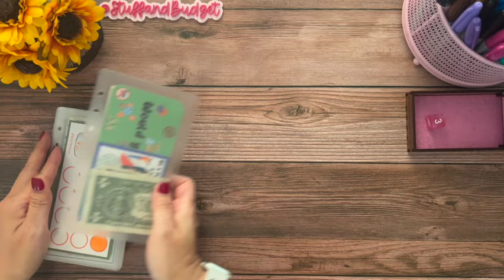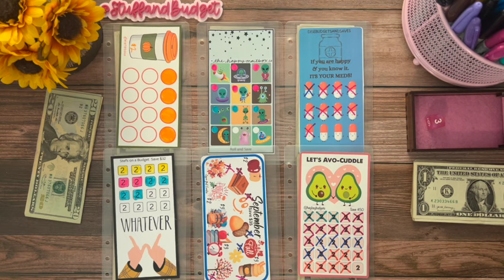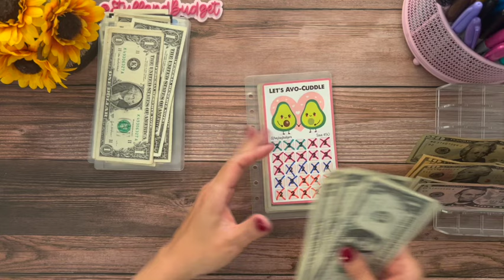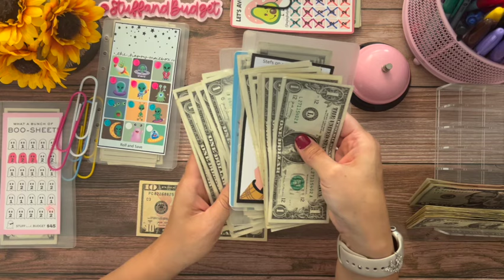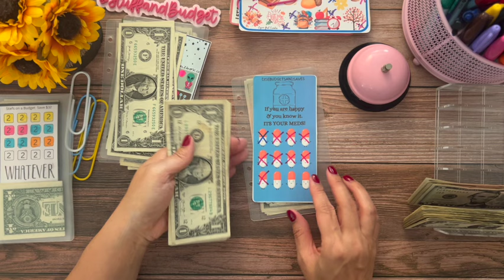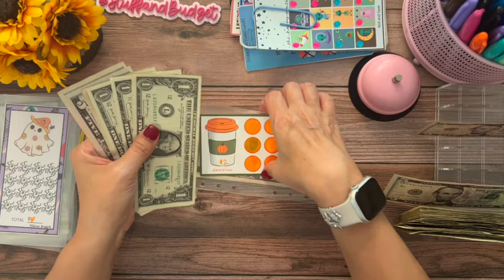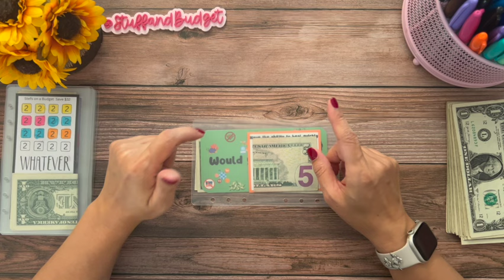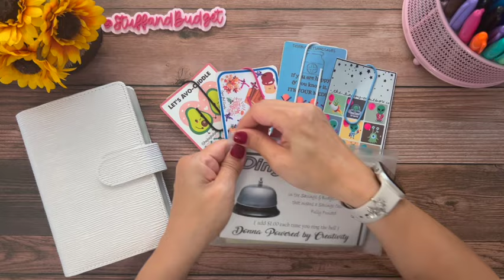Mini Monday Savings Challenges | A Confession 😬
Hi everyone! In today's video we are going to be playing MINI MONDAYS!! ❤️  Plus an embarrassing confession about letter bucks. Let's do it together!! 🥰❤️🎉

I am super grateful and appreciative for each and every one of you!

Challenges in this video:
‪@DonnaPoweredbyCreativity  - Ding Ding Ding
@stefsonabudget - Whatever
@CheeseCakebudgets - Would You Rather
- September and October Mini
@HeyKayBudgets - Let's Avo-cuddle
@DiseBudgetsandSaves - If You're Happy and You Know It It's Your Pills
@wheeklybudgets - Balloon Dogs
@lisagratefulme - Alien Challenge
@alibearbudgets - Cute Ghost
@ladydisaves - Fall is in the Air
Pumpkin Spice Latte

Dice Tower-